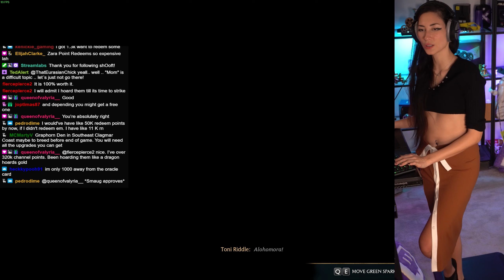ThatEurasianChick Plays Hogwarts Legacy (PC 4090 Gryffindor 100%) - Episode 268